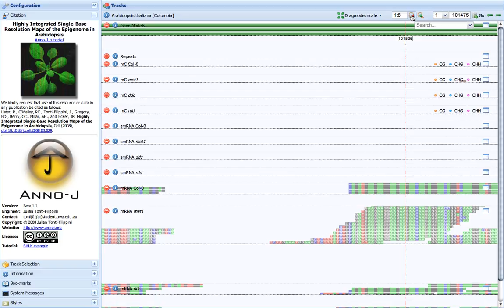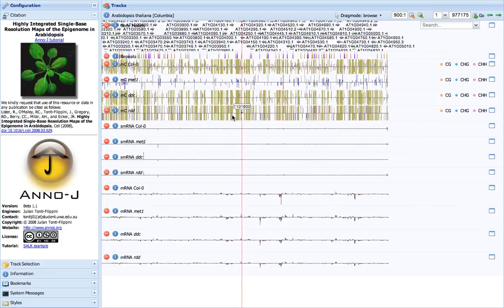annoj movie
Brief tutorial on how to use navigate data using AnnoJ genome browser